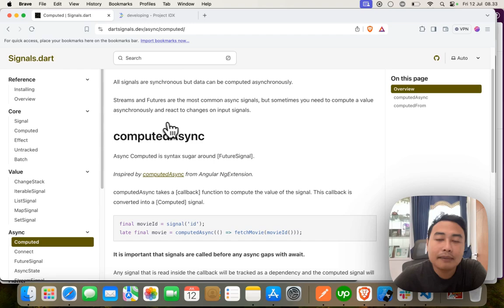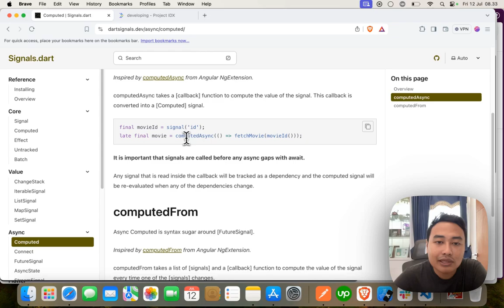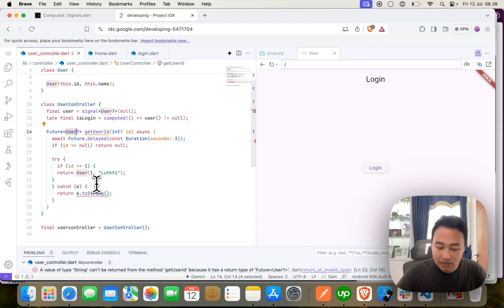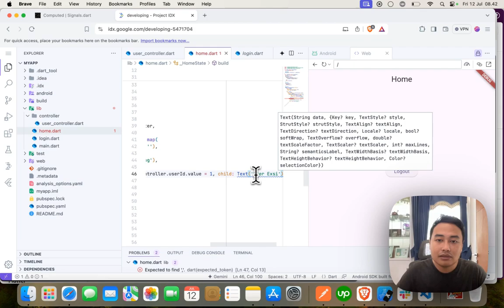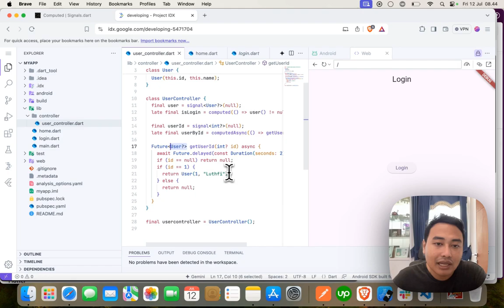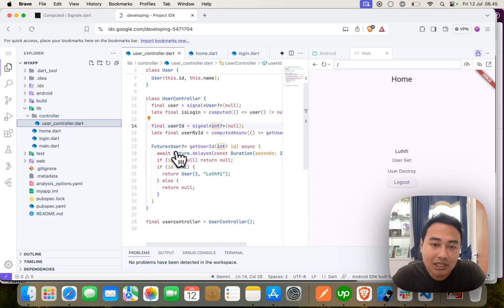Cara Menggunakan Signal Flutter: ComputedAsync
maaf ya kalo audionya kurang bagus, lupa nyolokin ke mic euy